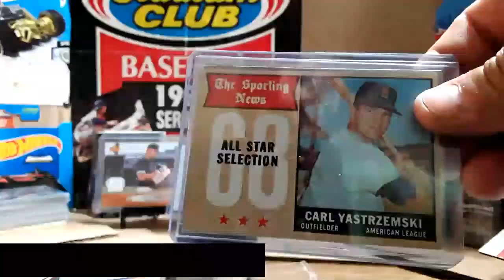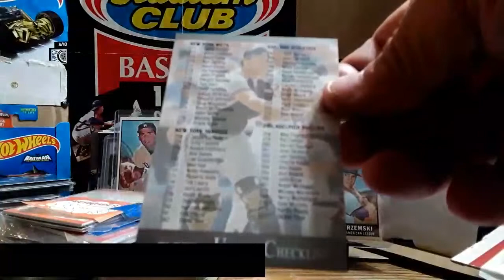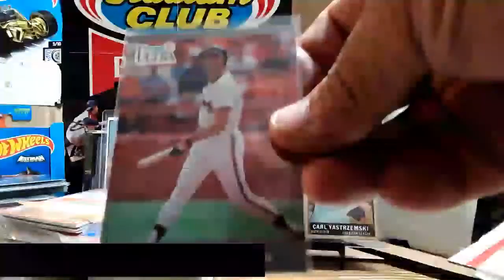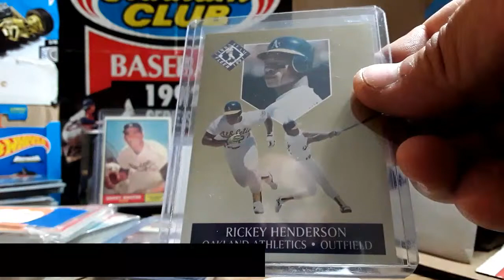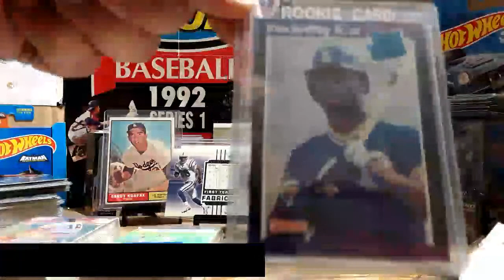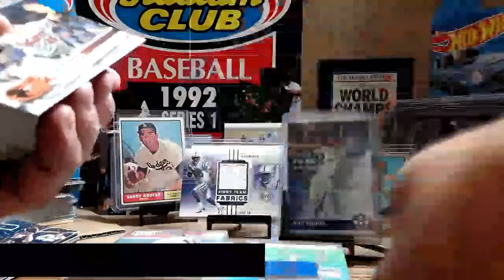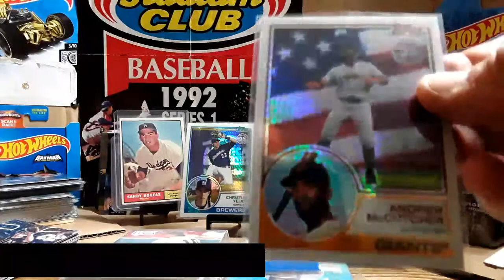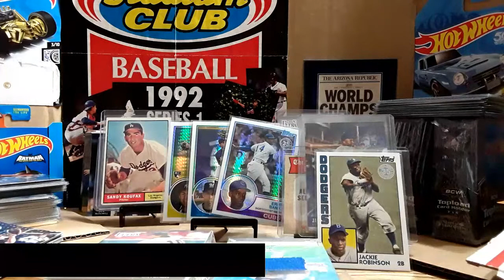Mailday! Thanks BiTG and Burnt and Busted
Mailday and Matchbox! got some Fleer Ultra from Burnt and Busted! some VIntage TOPPS from BiTG! and I look at the new 2020 Matchbox Superfast release!